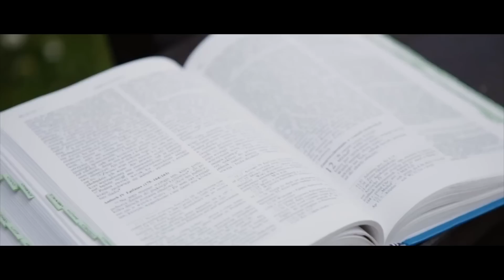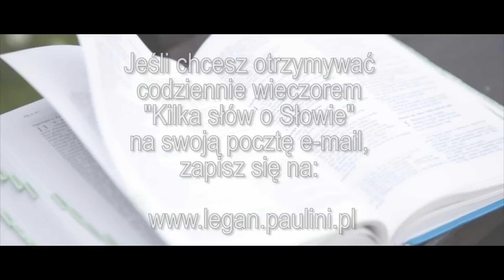Kilka słów o Słowie 31 VII 2017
Mój komentarz do Ewangelii na poniedziałek, 31 lipca 2017